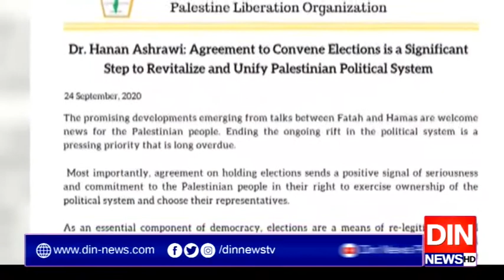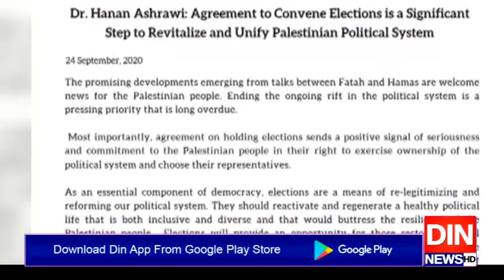ترکی کی مدد سے حماس اور الفتح میں 15 سال بعد مفاہمت